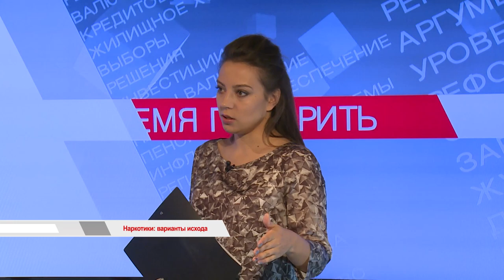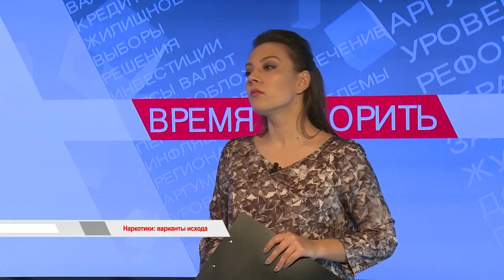"ВРЕМЯ ГОВОРИТЬ". Наркотики: варианты исхода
Наркотики - глобальная проблема современности. В России она занимает одно из первых мест. Несмотря на усилия специалистов, количество употребляющих запрещённые вещества растёт. Особенно среди молодёжи.